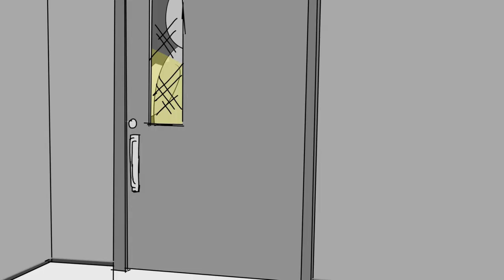Upload Test - Bloodyberry Pie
A quick overview of the differences, from hand drawn thumbnails, to blocking out frames to polishing camera placement. Final pass not yet in video.